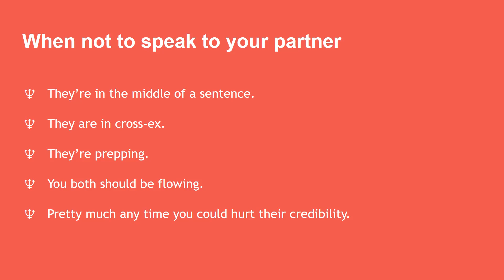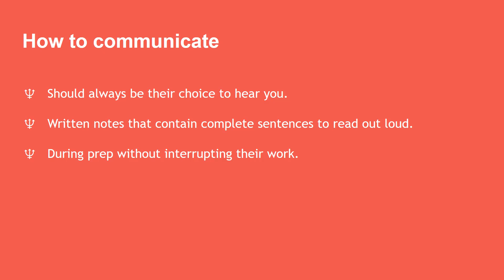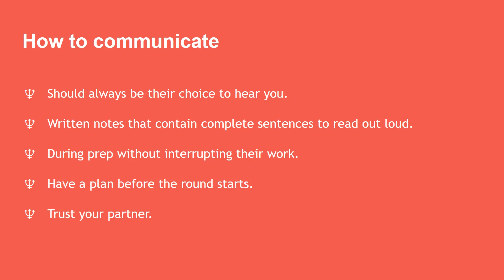Partner Communication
The point of having a partner is for the debates to be easier than debating alone.

Two Minute Tuesday videos (or TMT) are short videos with narrow focuses that are quick tips on improvement in debate.

Proteus Debate Academy is a project by Sasan Kasravi and Paul Villa to increase equity in debate by offering free high quality resources.